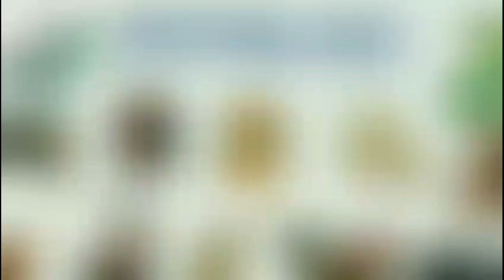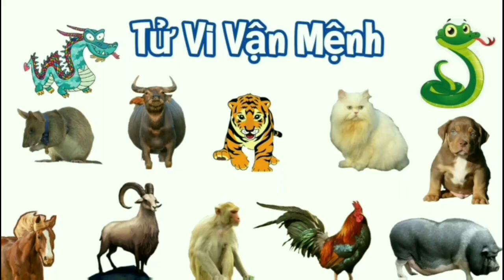Tử Vi Tháng 12 Âm Lịch của Người TUỔI NGỌ | Tháng Chạp 2022